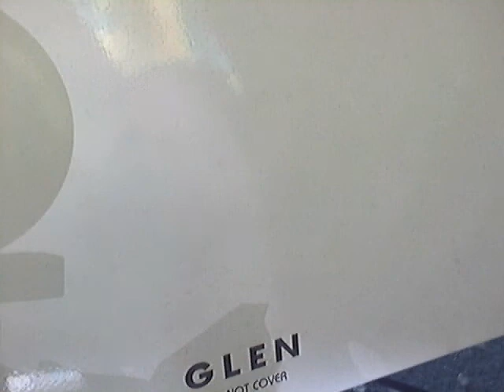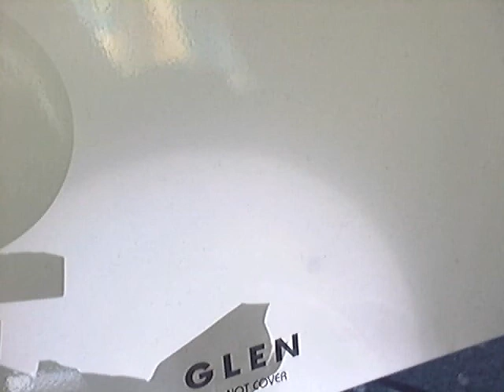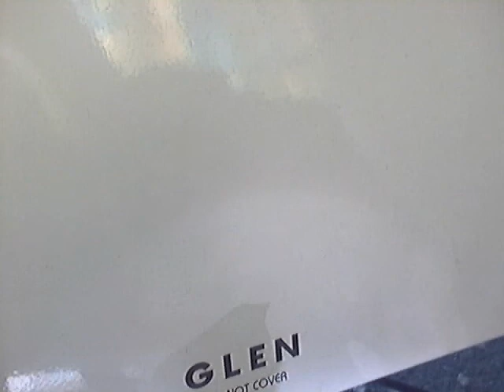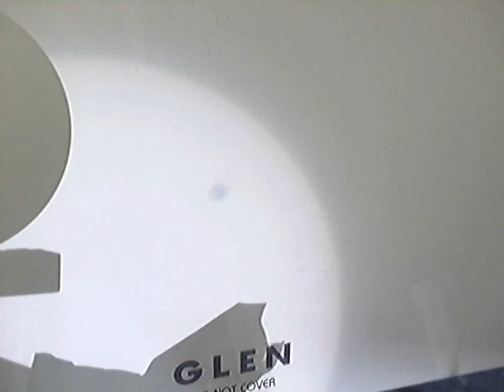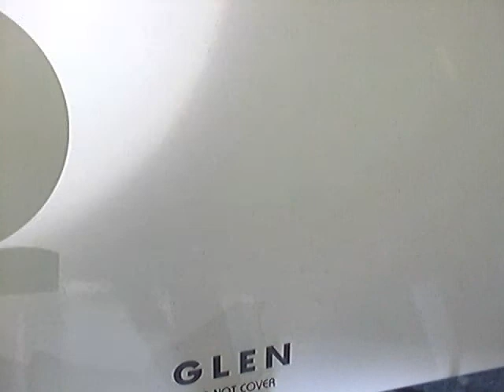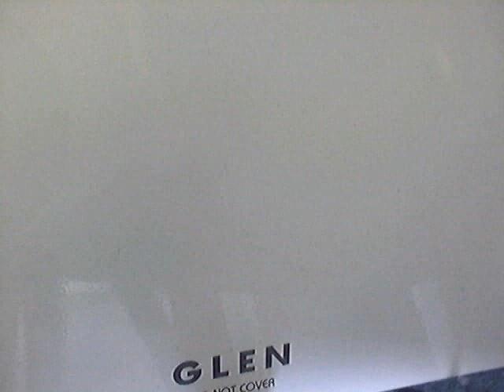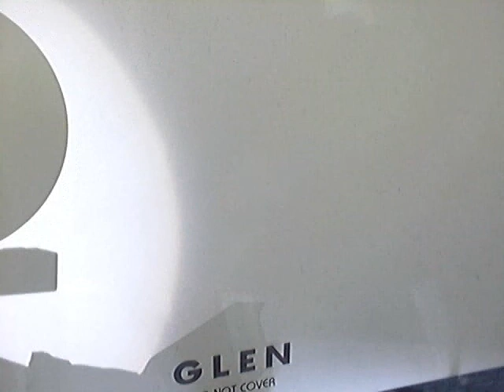THE TRANSIT OF VENUS 2004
The transit of Venus across the sun on June 8th 2004. The image was projected onto an electric heater from a pair of 20 x 50 binoculars and filmed with a Logitech ccd camera.
!WARNING! NEVER observe the sun through ANY optical instrument - you will be INSTANTLY BLINDED! Use special solar Eclipse Glasses or use the projection method as seen here.